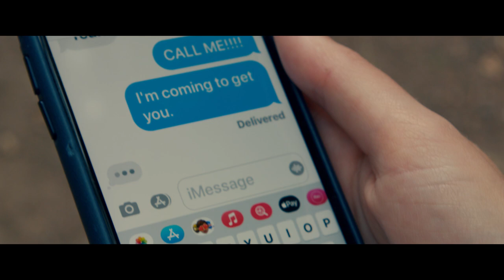The Desperate Hour | Official Clip (HD) | He's Here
Unfolding in real time, THE DESPERATE HOUR is a “riveting and pulse pounding” thriller from award-winning director Phillip Noyce. Recently widowed mother Amy Carr (Academy Award®-nominee Naomi Watts) is doing her best to restore normalcy to the lives of her young daughter and teenage son in their small town. As she's on a jog in the woods, she finds her town thrown into chaos as a shooting takes place at her son's school. Miles away, on foot in the dense forest, Amy desperately races against time to save her son.

Starring Naomi Watts, Colton Gobbo, Sierra Maltby
Directed by Phillip Noyce